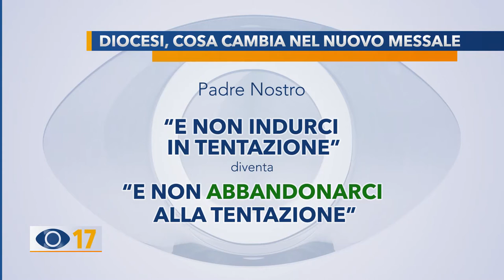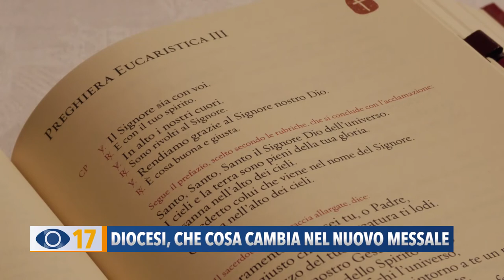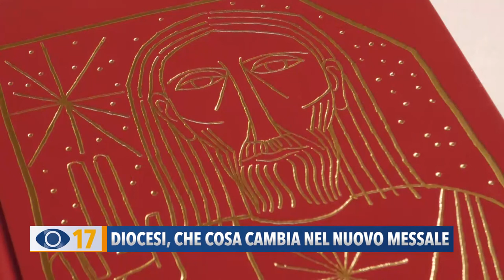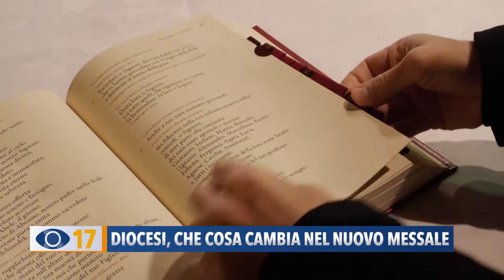Diocesi, che cosa cambia nel nuovo Messale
Da domenica entra in vigore nelle Diocesi Italiane la terza edizione del Messale. Tra le novità, le modifiche alle preghiere del Padre Nostro, e del Gloria.